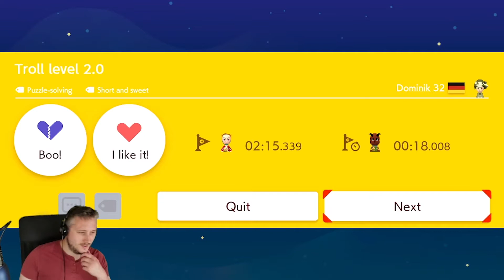This SHOULD Be An Easy Level... // Super Mario Maker 2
Second stream, first YouTube video, third sentence. Super Mario Maker 2 with a viewer level and an expert run, that's not expertly played...

Come over to Twitch to watch my play live
Like me on Facebook: Facebook.com/purplespikes